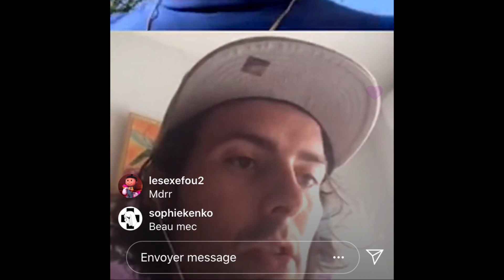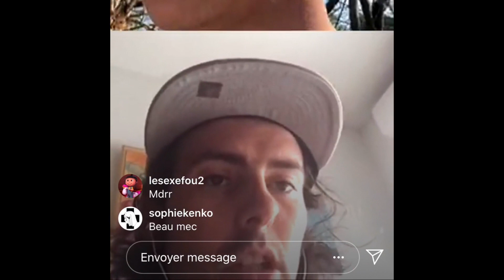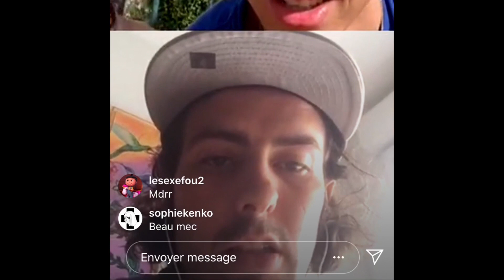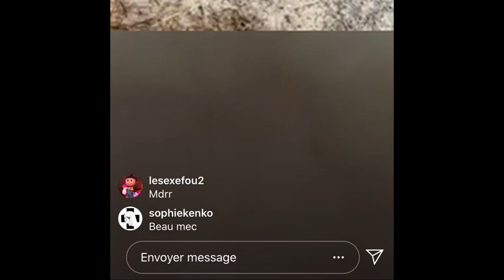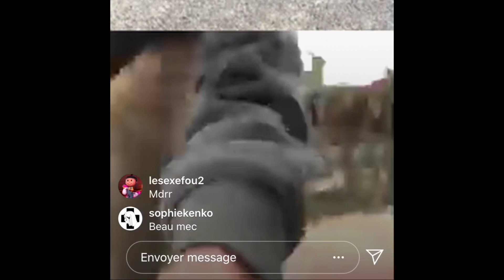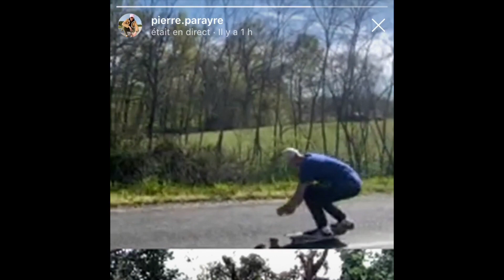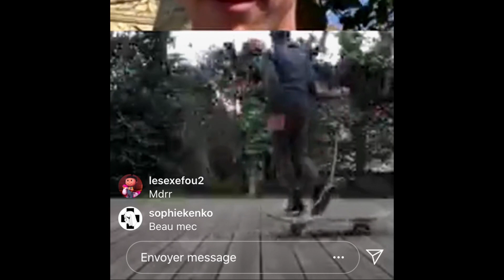BATTLE AT THE QUARANTAINE - Pierre Parayre vs Gasbass40.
Round 1, Hello un game, avec différence de niveau.
Pas mal d’incompréhension bref.
Le batq que j’ai lancé le 24 mars 2020, a cause de la crise épidémique de COVID-19 qui empêche les skateurs mais pas que les skateurs, les gens aussi de sortir de chez eux.

Il est directement inspiré du batq Americain.

Ce game est le dernier du round 1.